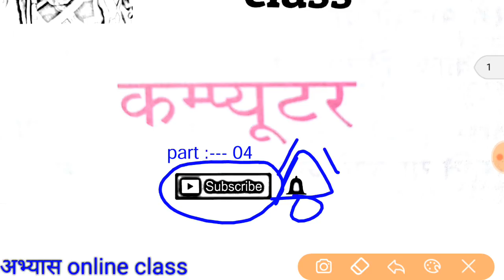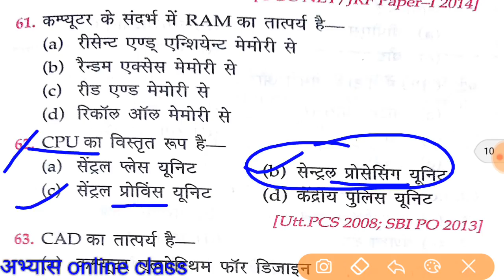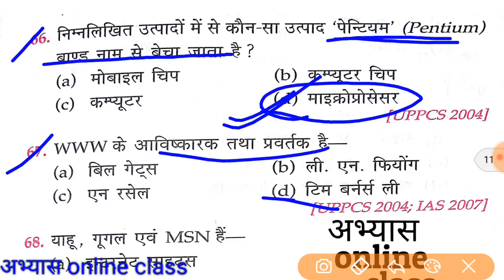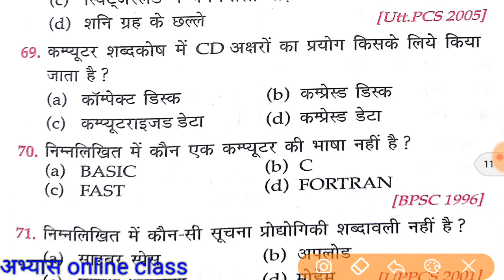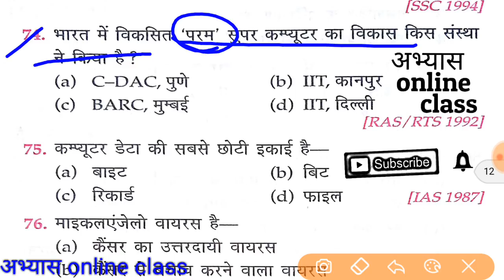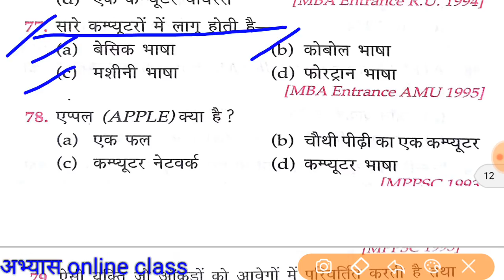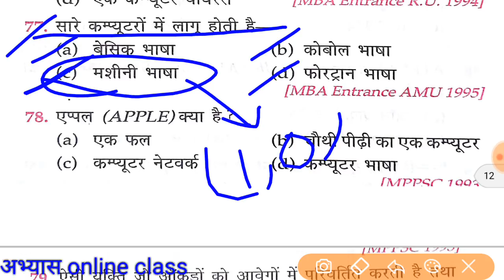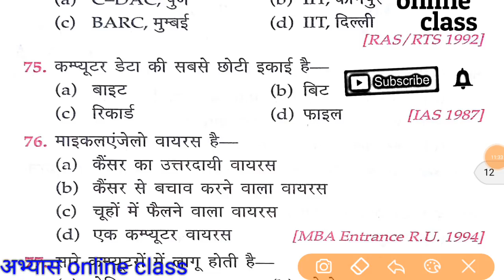Computer part 04 imp question cg teacher exam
Like 👍करें
Comment 🖊 करें
& share please ➡📱➡📱